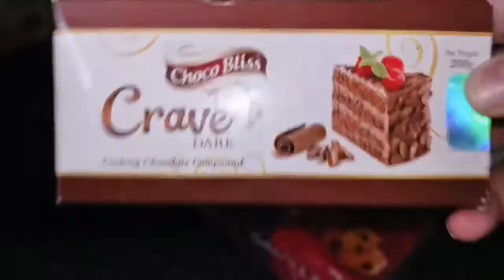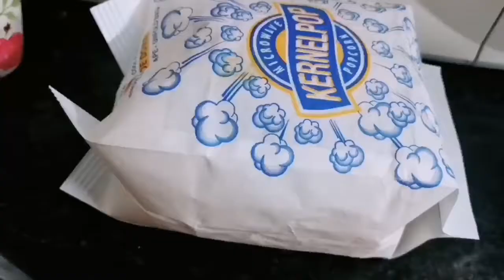Choty choty kaam ghar k with some tips...... 🏤🍓🍌